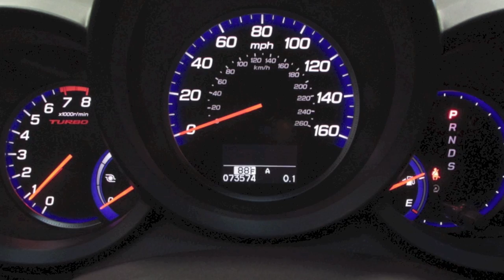2011 Acura RDX Technology Package in Richmond, VA L160997A